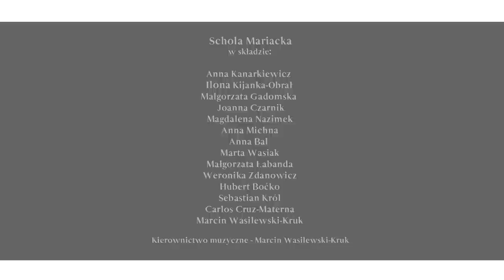Pieśń liturgiczna: Pieśń o Najświętszej Pannie wyk. Schola Bazyliki Mariackiej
Pieśń liturgiczna:
Pieśń o Najświętszej Pannie
muz. Ula Rogala
Sł. Św. Efrem
wyk. Schola Bazyliki Mariackiej

Nagranie audio-wideo powstało w ramach projektu "Oblicza Maryi" we współpracy z Bazyliką Mariacką.

Kierownictwo muzyczne:
Marcin Wasilewski-Kruk

Wykonanie:
Schola Mariacka w składzie:

Anna Kanarkiewicz
Ilona Kijanka-Obrał
Małgorzata Gadomska
Joanna Czarnik
Magdalena Nazimek
Anna Michna
Anna Bal
Marta Wasiak
Małgorzata Łabanda
Weronika Zdanowicz
Hubert Boćko
Sebastian Król
Carlos Cruz-Materna
Marcin Wasilewski-Kruk

Wideo/montaż:
Populart.pl